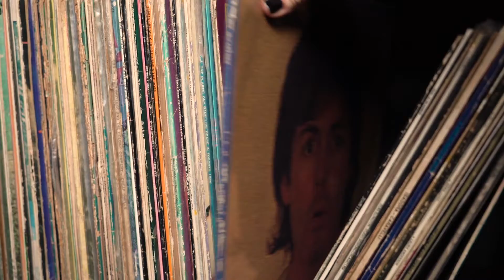Keila - Vai Tremer [Canta, Marisa!] (2° Temporada)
Dessa vez encontrei com a querida Keila Gentil no sofazinho verde, uma poderosíssima artista paraense com quem tive essa oportunidade de cantar uma das músicas da sua carreira solo...Espero que curtam essa nossa versão!
CANTA, MARISA é o registro de encontros musicais que surgiu da minha vontade de compartilhar novos sons e experiências com amigos que a musica me trouxe. Toda semana encontro um artista diferente pra dividir uma canção! Beijão!
Marisa Brito

FICHA TÉCNICA:
Direção: Fernanda Brito-Gaia
Concepção: Marisa Brito
Roteiro: Marisa Brito e Fil Alencar
Trilha Sonora/ Mixagem: André Abujamra
Captação de som: Leo Bitar
Direção de Arte/Edição/Finalização: Soul Gaia
Produção: Fernanda Brito-Gaia e Marisa Brito
Assistência de produção: Cila
Assessoria/Marketing/ Imprensa: Urtiga
Apoio: Discos ao Léo, Yemara Ateliê, Abbey Monster Studios
Agradecimentos: Marcelo Damaso
Realização: Soul Gaia

Marisa usa acessórios Yemara Ateliê